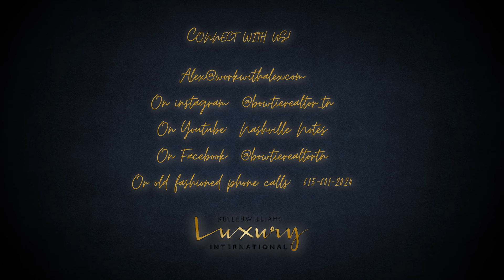Check Out This Year-End Money-Saving Tip...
Looking for a few ways to save money this year? We'll this tip will get you started down the right path in 2022. 🙌